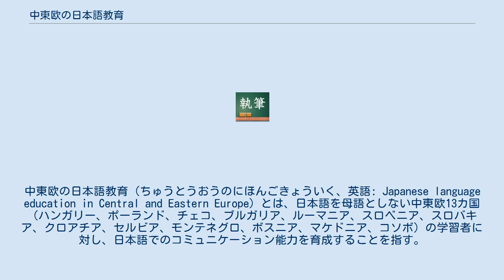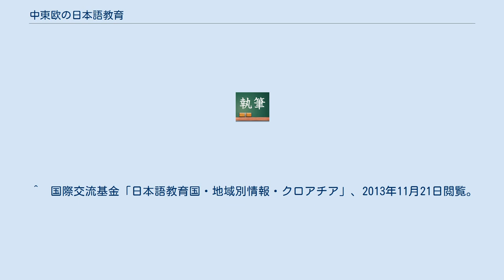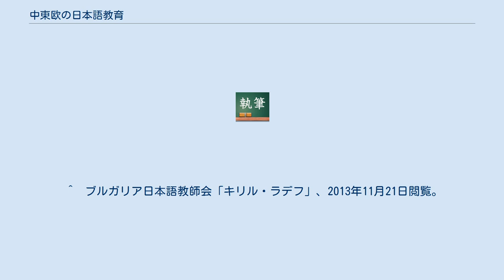中東欧の日本語教育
日本・クロアチア関係
日本・コソボ関係
日本・スロバキア関係
日本・スロベニア関係
日本・セルビア関係
日本・チェコ関係
日本・チェコスロバキア関係
中東欧の日本語教育（ちゅうとうおうのにほんごきょういく、英語: Japanese language education in Central and Eastern Europe）とは、日本語を母語としない中東欧13カ国（ハンガリー、ポーランド、チェコ、ブルガリア、ルーマニア、スロベニア、スロバキア、クロアチア、セルビア、モンテネグロ、ボスニア、マケドニア、コソボ）の学習者に対し、日本語でのコミュニケーション能力を育成することを指す。
 ポーランド、チェコ、ブルガリア、ルーマニアを除く中東欧において初等教育段階で日本語を扱っているのは、クロアチア内陸地方東部スティエパン･ラディチ小学校のみである。
 中東欧の中等教育段階では、クロアチア、ザグレブ第7高等学校、ザグレブ芸術高等学校（第二外国語の選択科目）、および、セルビアのベオグラード語学専門高等学校などで日本語が教えられている。
また、スロベニアのいくつかの高校でも、課外活動としてではあるが日本語教育が行われている。
 中東欧の多くの大学で日本語が学ばれている。
ポーランド、チェコ、ブルガリア、ルーマニアを除く地域では以下のとおり。
 ^  国際交流基金「日本語教育国・地域別情報・セルビア」、2013年11月21日閲覧。
 ^  国際交流基金「日本語教育国・地域別情報・スロベニア」、2013年11月21日閲覧。
 ^  国際交流基金「日本語教育国・地域別情報・スロバキア」、2013年11月21日閲覧。
 ^  国際交流基金「日本語教育国・地域別情報・クロアチア」、2013年11月21日閲覧。
 ^  国際交流基金「日本語教育国・地域別情報・マケドニア」、2013年11月21日閲覧。
 ^  国際交流基金「日本語教育国・地域別情報・モンテネグロ」、2013年11月21日閲覧。
 ^  中東欧日本語教育ネットワーク会議、2013年11月21日閲覧。
 ^  在セルビア日本大使館のウェブページ、2014年12月22日閲覧 ^  国際交流基金「日本語教育国・地域別情報・クロアチア」、2013年11月21日閲覧。
 ^  国際交流基金...